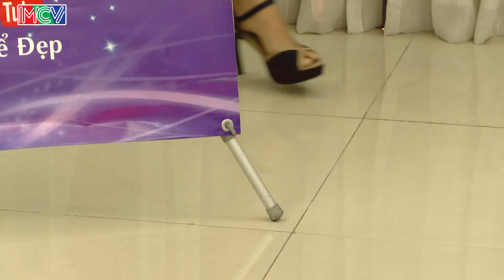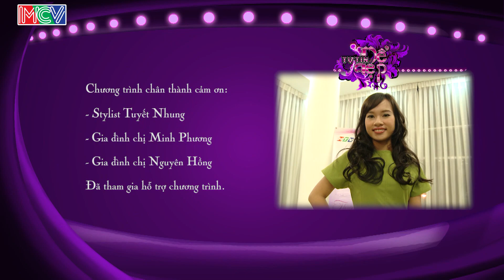Chị Nguyễn Thị Minh Phương | TTDD - Tập 65 | 05/03/2016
Tự Tin Để Đẹp là chương trình truyền hình thực tế phát sóng định kỳ vào 14h00 thứ bảy hàng tuần trên HTV7.

Với thời lượng 25’/tập, mỗi số phát sóng là 2 nhân vật được chọn từ những khán giả đăng kí tham gia. Nhân vật sẽ được đưa tới gặp các chuyên gia thời trang/ stylist, chuyên viên trang điểm, thợ làm tóc để nhận được sự tư vấn chọn lựa trang phục, cách trang điểm, làm tóc phù hợp với vóc dáng bản thân, điều kiện thu nhập và hoàn cảnh xuất hiện. Để sau đó, nhân vật xuất hiện với hình ảnh mới hoàn toàn gặp lại người thân.